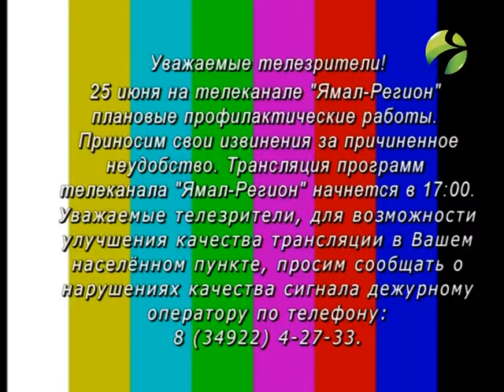Уход на профилактику канала "Ямал Регион" (Салехард, 25.06.2018)